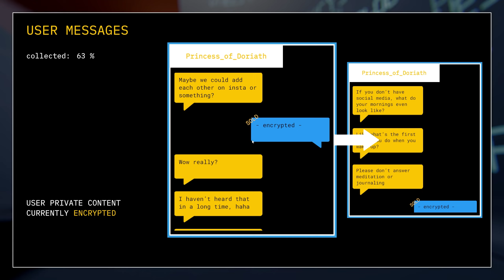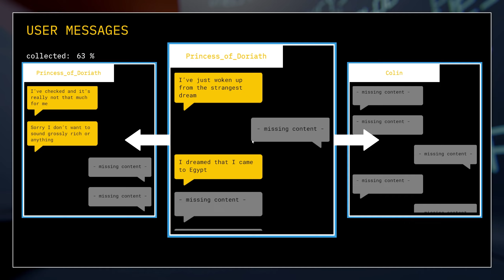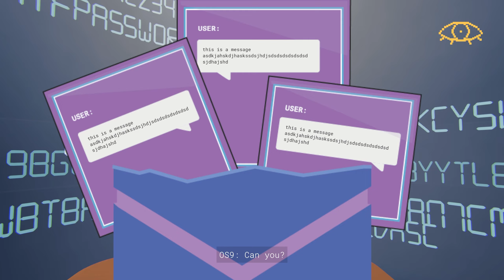Random Access Memory | Backfirewall_ | Part 7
~A tragicomedy in your smartphone.~

Backfirewall_ is a first-person tragicomic adventure that takes place inside a smartphone. As the update assistant, you hold the fate of the System in your hands. Will you counter the update and save the chatty operating system OS9 from deletion?

Begin a humorous escapade through various areas of the phone and solve clever puzzles. Meet colorful apps that inhabit the smartphone and have their own opinions about their boss, the update, and the godlike user.
Clever puzzles

👁️‍🗨️ Review terminal errors in RAM, party in the Speakers’ exclusive nightclub, navigate through the Wi-Fi bureaucracy, and explore other areas of a smartphone.
Cheat-codes to manipulate the environment

👁️‍🗨️ Hunt down or create bugs, trim binary trees, master music-controlled platforms, collect errors, and delete data using special cheat-codes.
A variety of app-characters

👁️‍🗨️ Gossip with quirky pieces of software—the sassy Photos, the insecure Social Media F, or the neglected Health, among others—and uncover their distinct side stories.
Numerous collectibles

👁️‍🗨️ Collect emails scattered about to discover a parallel story of the mysterious phone User.
Unproductive and useless humor

👁️‍🗨️ Enjoy meta satirical humor and breaking the fourth wall.